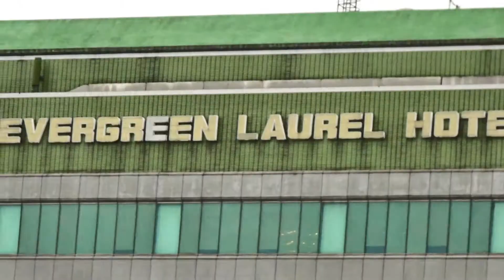2019 05 03-4 盛世公主號 基隆 - 沖繩 遊 (7-7) 返航